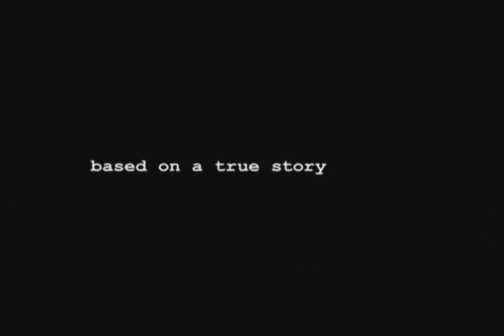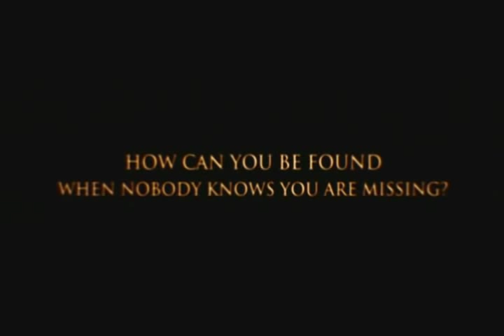WOLF CREEK - Trailer ( 2005 )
Trailer for Greg Mclean's film